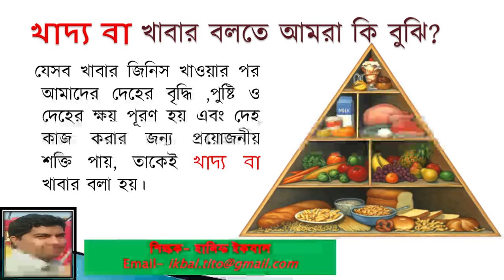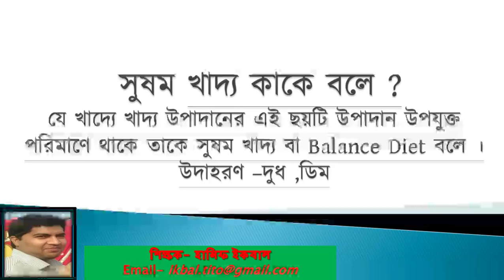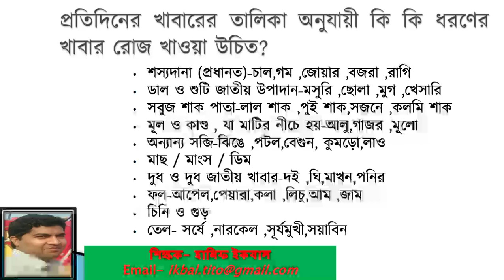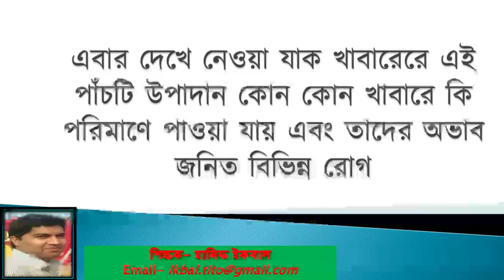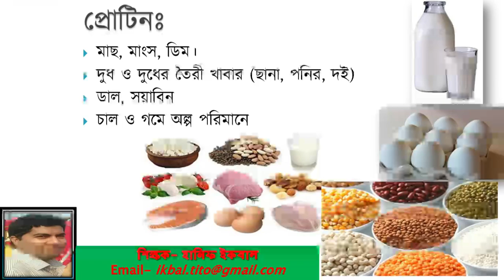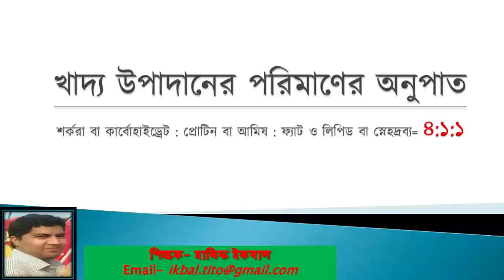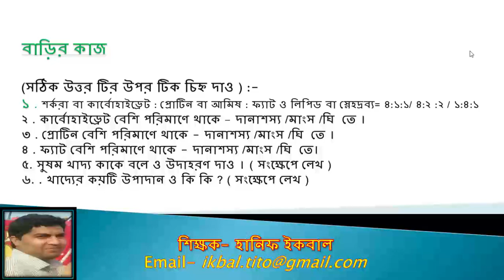স্বাস্থ্য ও শারীরশিক্ষা -সপ্তম শ্রেণী ,দ্বিতীয় অধ্যায়- খাদ্য ও খাদ্য উপাদান সম্পর্কে ধারণা